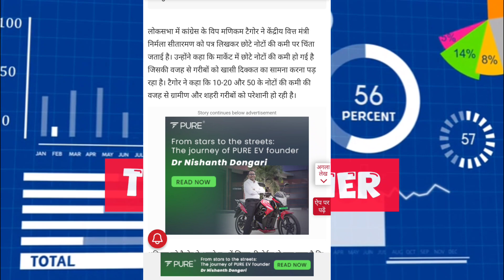10'20'50 के नोट कँहा गए मार्केट से 🙄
10'20'50 के नोट कँहा गए मार्केट से 🙄